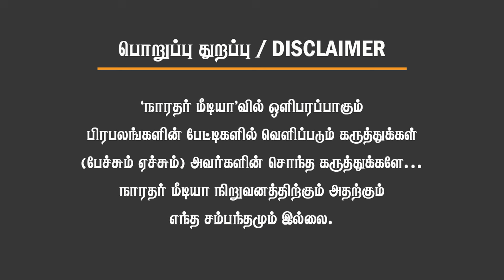திமுக மூஞ்சில் பூசப்பட்ட கரி! ஆட்டத்தை தொடங்கிய அண்ணாமலை! ஸ்டாலினுக்கு கண்ணீர் வரவைத்த சம்பவம்!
திமுக மூஞ்சில் பூசப்பட்ட கரி! ஆட்டத்தை தொடங்கிய அண்ணாமலை! ஸ்டாலினுக்கு கண்ணீர் வரவைத்த சம்பவம்! Vivin Bhaskaran

C VIJAY
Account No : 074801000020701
IFSC : IOBA0000748
Bank : Indian Overseas Bank
Branch : Veppanthattai